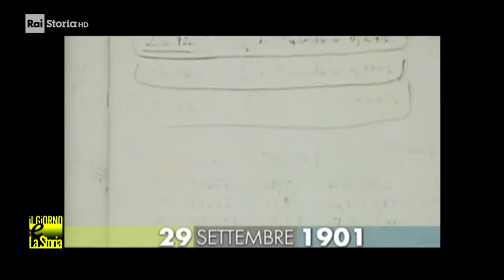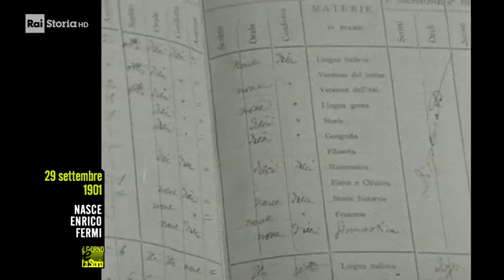29 Settembre 1901 - Nasce Enrico Fermi (1901-1954)